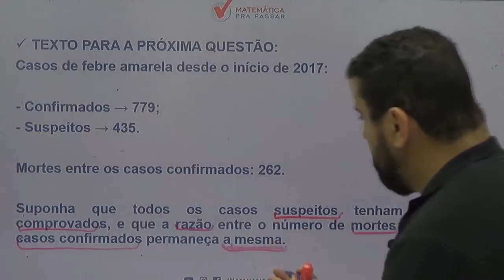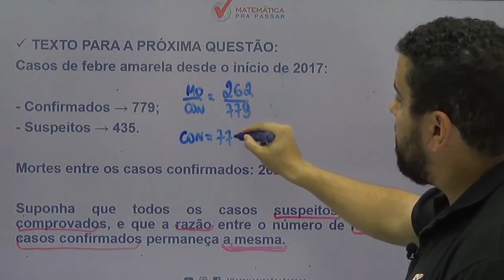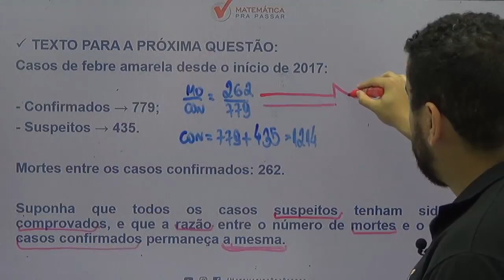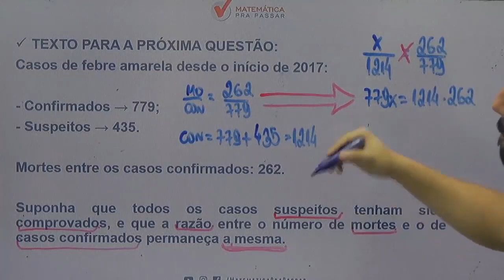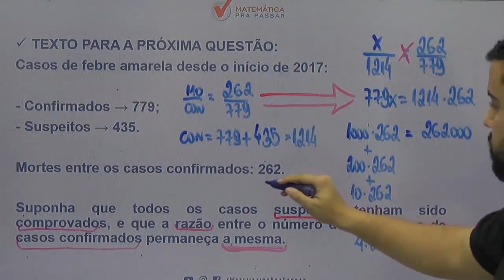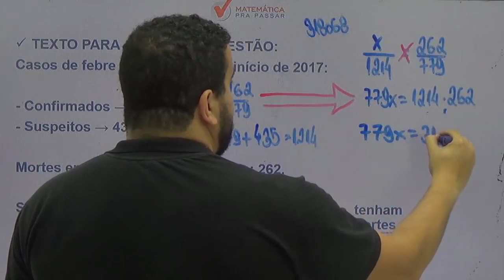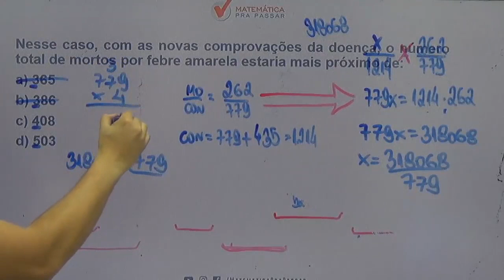Matemática para ENEM |Dica 21| Aprenda Como Resolver Razão.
Você não sabe Razão para o ENEM ?

Então você precisa aprender com esse vídeo onde nosso professor, Renato, mostra Razão para o ENEM.

Você terá um passo a passo para aprender Razão para o ENEM e nunca mais errar nenhuma questão.

Agora basta dar o play no vídeo e aprender com o Método MPP Razão para o ENEM.